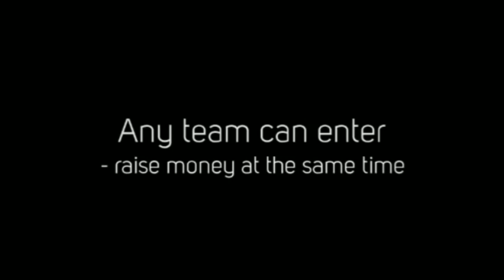New Year's Day Wheelbarrow Race! 11am starting from the Pier!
Join the masses expected to take part and watch this fun charity race, starting from the Pier and ending at The Prince of Wales! It's going to be great fun. For full details of the event, including how to enter your team,